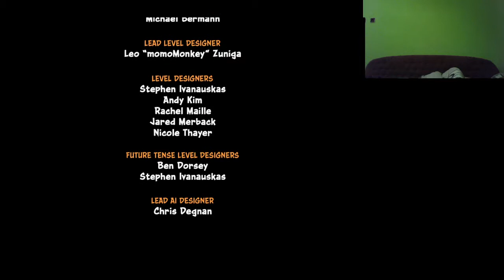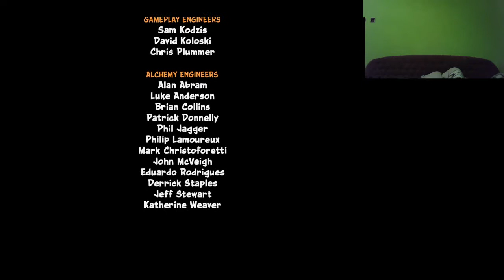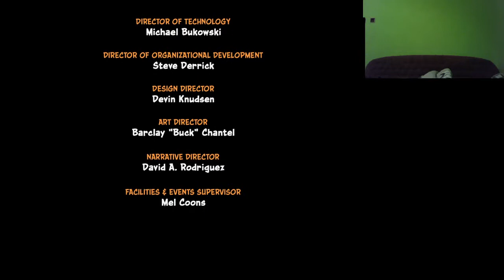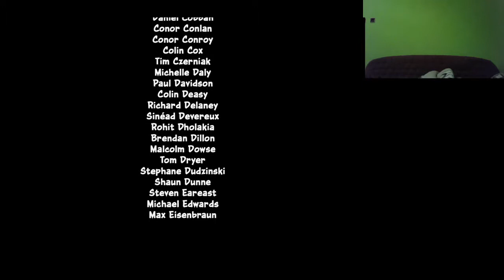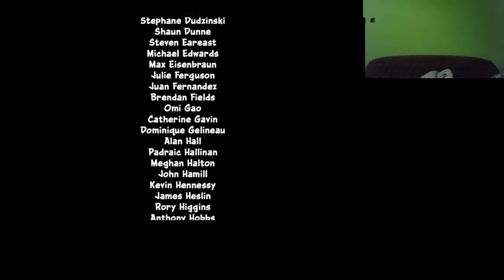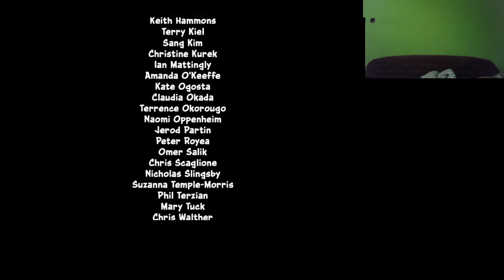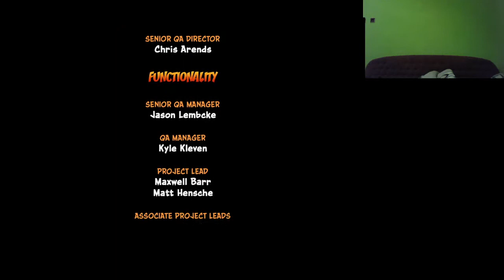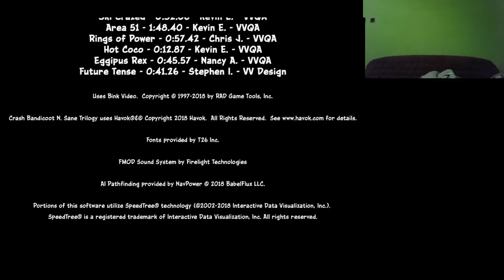Crash Bandicoot 3: Warped 108% végigjátszás #7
Gone Tomorrow 100%
Mad Bombers 100%
Bug Lite 100%
Dr Neo Cortex boss
Toad Village 100% Platinum
Bone Yard 100% Platinum
Area 51? 100% Platinum